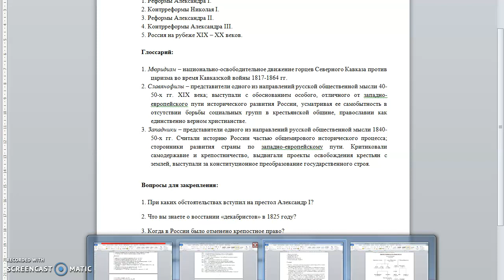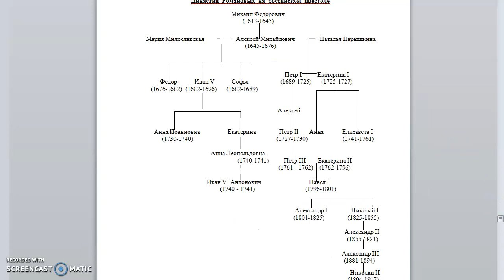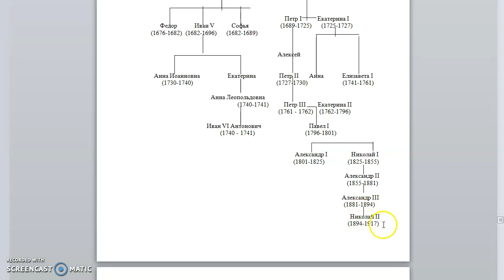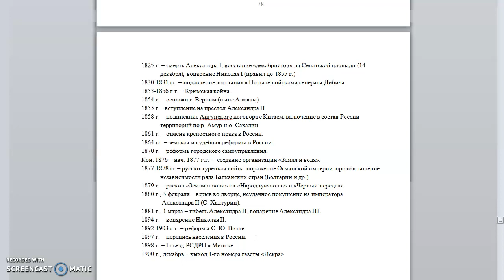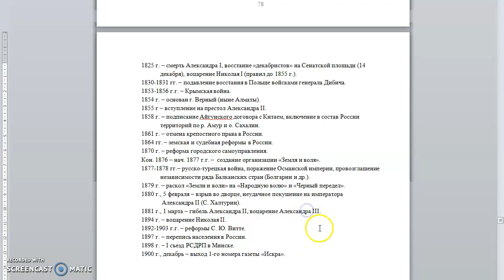Лекция №13. Новая история Европы и Америки. Перевезенцев А.Л.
Тема: «Россия в XIX веке».

Краткое содержание: Россия на рубеже 18-19 веков. Внутренняя и внешняя политика Александра I. Восстание декабристов в 1825 году. Реформы Александра II. Народовольцы. Перепись населения 1897 года. Россия на рубеже 19-20 веков.